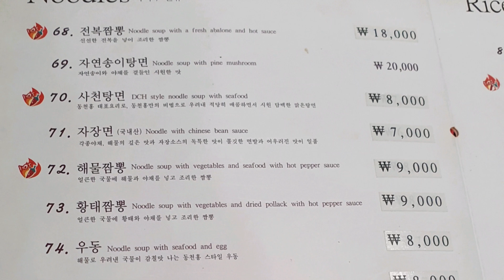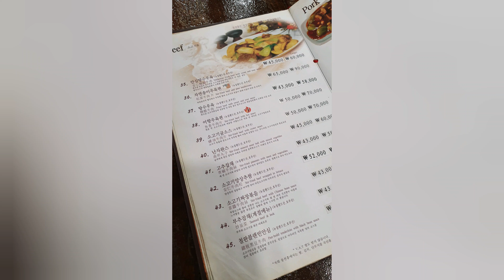맛집 브이로그 Vlog/ 압구정맛집 동천홍 압구정점 짬뽕 우육탕면 Seoul Korea foods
Seoul Korea foods 압구정맛집 동천홍 압구정점

주소: 서울 강남구 언주로173길 14 (신사동 616-5 타운빌딩 1층)
매일 11:30 - 21:30 연중무휴
사천탕면 8,000원
해물짬뽕 8,000원
류산슬밥 12,000원
탕수육(Regular) 23,000원
오향삼겹살(Regular) 30,000원

Address: 14 Unjoo-gil, Gangnam-gu, Seoul (616-5 Town Building, Sinsa-dong) South Korea
Every day from 11:30 to 21:30 a.m.